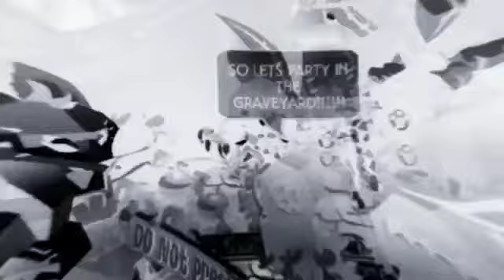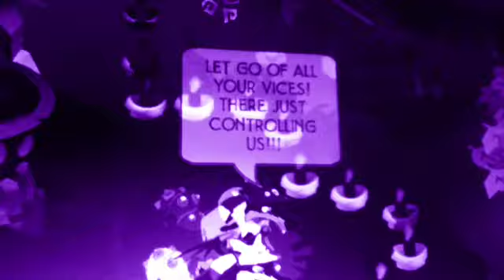"Party In the Graveyard" AJMV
First animal jam music video made by saraiyah and her friend on animal jam oldtigerman